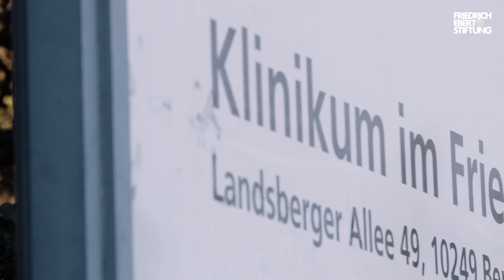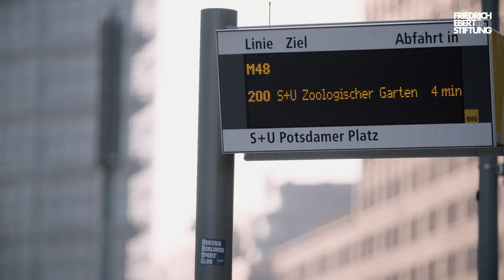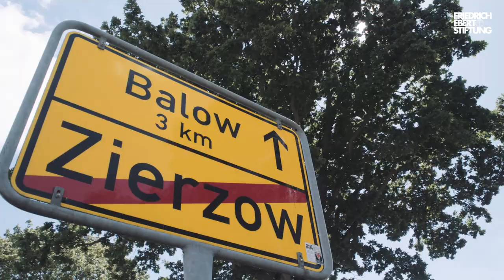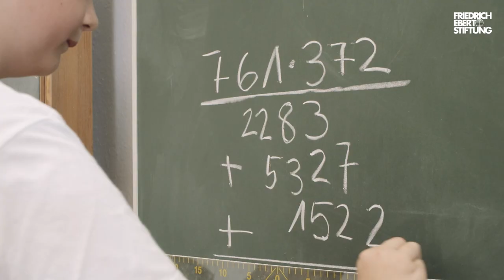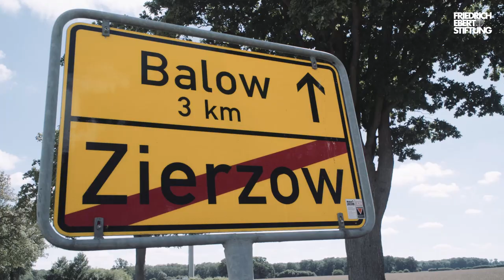Gleichwertige Lebensverhältnisse (2017plus)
Trotz der guten Konjunktur in den letzten Jahren bleibt Deutschland ein ungleiches Land. Der Abstand zwischen reichen und armen Regionen hat sogar zugenommen. Somit rückt das Ziel der Schaffung gleichwertiger Lebensverhältnisse in weiter Ferne. Wie äußern sich regionale Disparitäten und was kann dagegen getan werden?